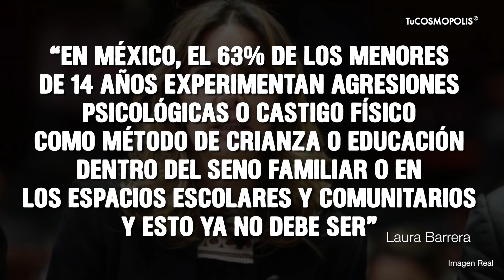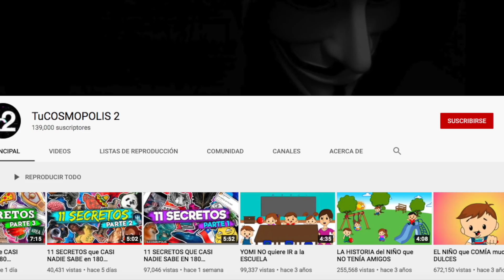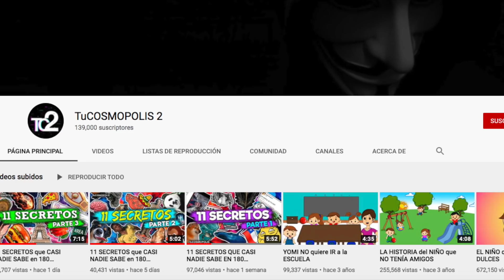Esto ACABA de PASAR en MÉXICO ADIÓS, CHANCLA: PROHÍBEN estos CASTIGOS a NIÑOS